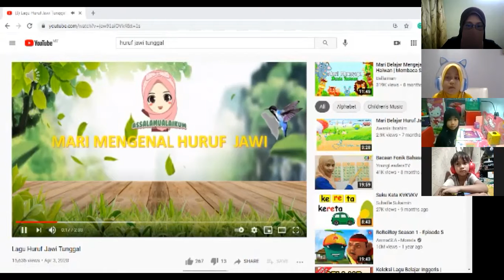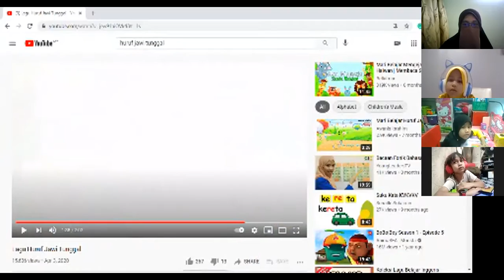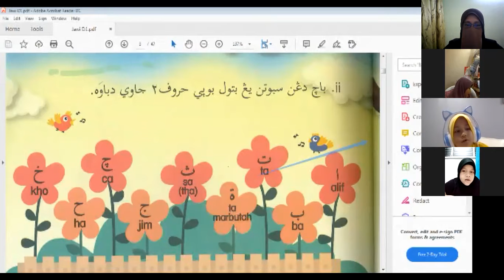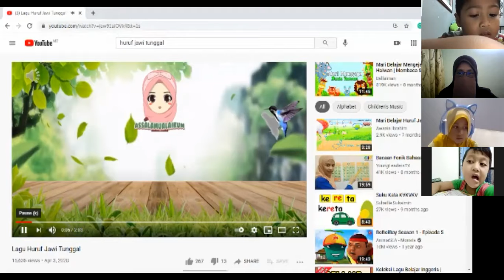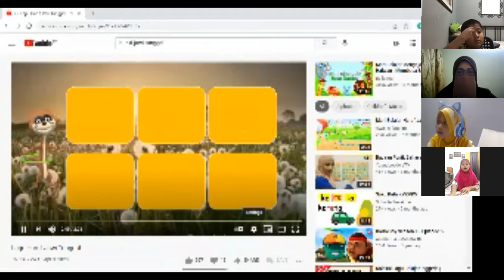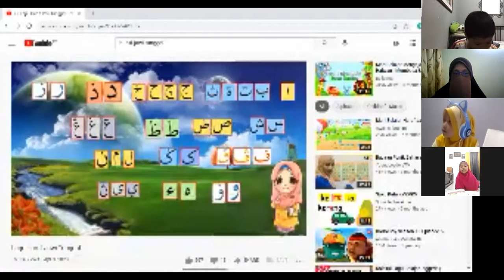JAWI TAHUN 1 (9 FEB 2021) -M.NOR-